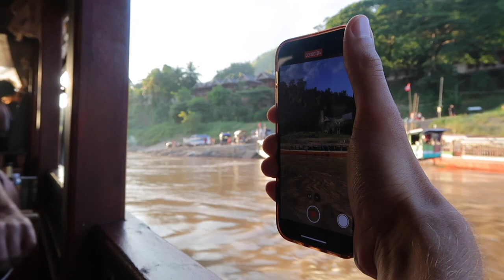Slow boat, 2 jours de bateau au Laos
Après notre arrivée sur le territoire Laotien par Houei Sai, nous avons fait deux jours de Slow Boat sur le Mekong afin de rejoindre Luang Prabang.

Voici un petit résumé des scènes de vie du bateau, un mélange de passe temps et d'observation...